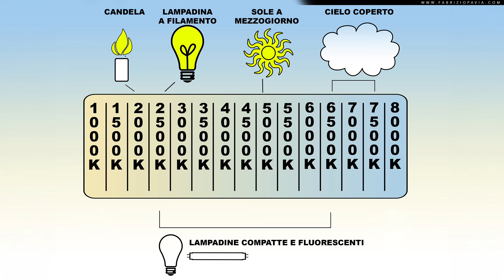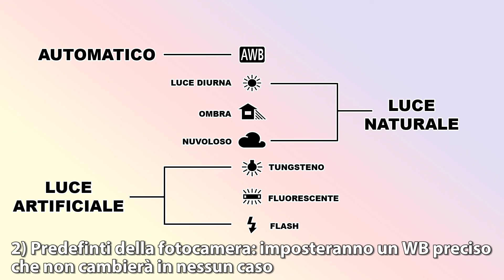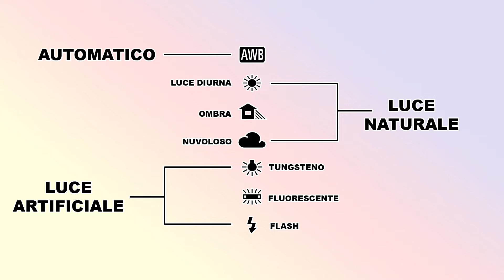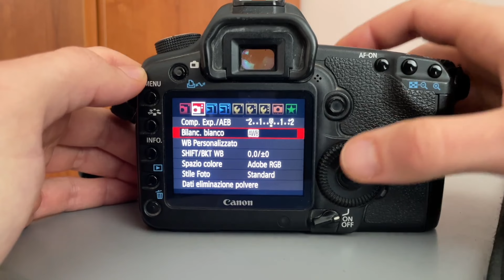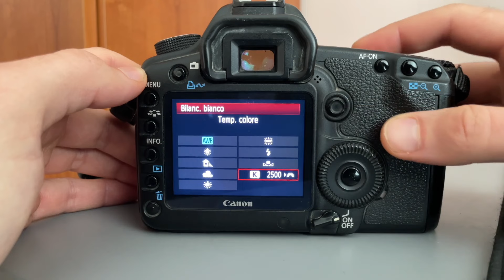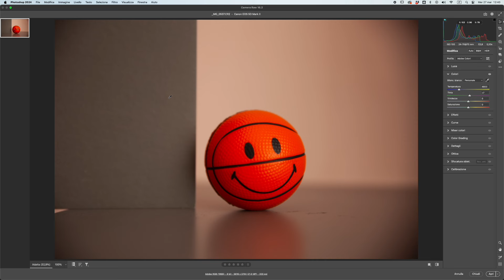Bilanciamento del bianco: NON FARE QUESTI ERRORI! 4 modi per impostarlo alla perfezione.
Il bilanciamento del bianco è spesso sottovalutato e impostato in automatico. Ma lavorare in questo modo potrebbe portare diversi problemi. Andiamo a studiare insieme quattro metodi diversi da imparare e usare all'occorrenza per ottenere sempre la migliore resa dei colori.

00:00 Cos'è il BW
03:10 Precisazioni
04:39 Metodo Automatico
06:13 I Predefiniti
09:38 Modalità Manuale
10:20 Modalità Personalizzata
11:36 La tinta